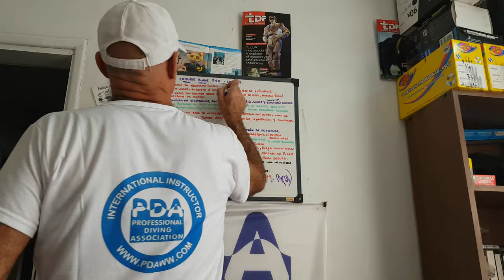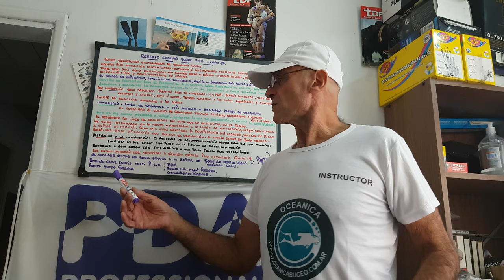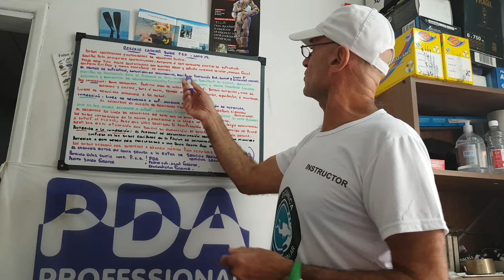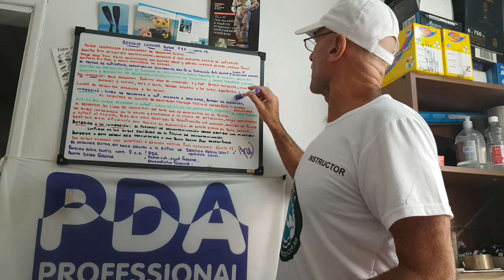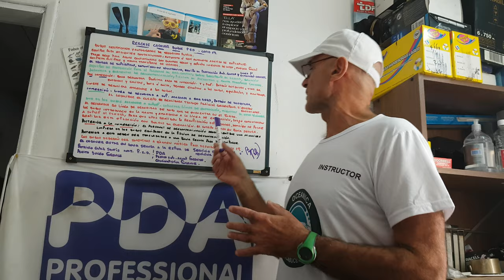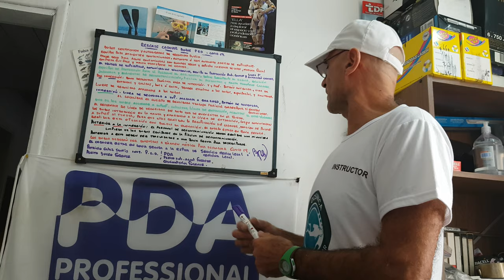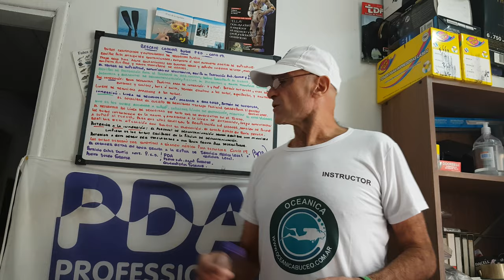𝐏𝐑𝐎𝐓𝐎𝐂𝐎𝐋𝐎 𝐄𝐗𝐓𝐑𝐀𝐂𝐂𝐈𝐎𝐍 𝐃𝐄 𝐂𝐀𝐃𝐀𝐕𝐄𝐑 𝐂𝐎𝐕𝐈𝐃 𝟏𝟗 𝐁𝐔𝐂𝐄𝐎 𝐒𝐄𝐆𝐔𝐑𝐈𝐃𝐀𝐃 𝐏𝐔𝐁𝐋𝐈𝐂𝐀 𝓟𝓐𝓣𝓡𝓘𝓒𝓘𝓞 𝓖𝓐𝓛𝓐𝓩 𝓘𝓝𝓢𝓣𝓡𝓤𝓒𝓣𝓞𝓡 𝓟𝓓𝓐-𝓔𝓡𝓓𝓘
BUCEO - 𝐏𝐑𝐎𝐓𝐎𝐂𝐎𝐋𝐎 𝐄𝐗𝐓𝐑𝐀𝐂𝐂𝐈𝐎𝐍 𝐃𝐄 𝐂𝐀𝐃𝐀𝐕𝐄𝐑 ☆𝐂𝐎𝐕𝐈𝐃 𝟏𝟗☆ 𝐁𝐔𝐂𝐄𝐎 𝐒𝐄𝐆𝐔𝐑𝐈𝐃𝐀𝐃 𝐏𝐔𝐁𝐋𝐈𝐂𝐀.
𝑷𝑨𝑻𝑹𝑰𝑪𝑰𝑶 𝑮𝑨𝑳𝑨𝒁  𝑰𝑵𝑺𝑻𝑹𝑼𝑪𝑻𝑶𝑹  ★𝑷𝑫𝑨-𝑬𝑹𝑫𝑰★  𝑷𝑬𝑹𝑰𝑻𝑶 𝑩𝑼𝑪𝑬𝑶 𝑭𝑶𝑹𝑬𝑵𝑺𝑬.
★𝐏𝐃𝐀★    (𝐏𝐑𝐎𝐅𝐄𝐒𝐒𝐈𝐎𝐍𝐀𝐋 𝐃𝐈𝐕𝐈𝐍𝐆 𝐀𝐒𝐒𝐎𝐂𝐈𝐀𝐓𝐈𝐎𝐍).

★𝐄𝐑𝐃𝐈★  (𝐄𝐌𝐄𝐑𝐆𝐄𝐍𝐂𝐘 𝐑𝐄𝐒𝐏𝐎𝐍𝐒𝐄 𝐃𝐈𝐕𝐈𝐍𝐆 𝐈𝐍𝐓𝐄𝐑𝐍𝐀𝐓𝐈𝐎𝐍𝐀𝐋).

★𝐃𝐈𝐂𝐓𝐀 𝐂𝐔𝐑𝐒𝐎𝐒 𝐏𝐃𝐀★   ▶ 𝕯𝖎𝖘𝖕𝖔𝖓𝖎𝖇𝖑𝖊𝖘 𝖊𝖓 𝕮𝖍𝖎𝖑𝖊 𝖞 𝕬𝖗𝖌𝖊𝖓𝖙𝖎𝖓𝖆.

 ●𝐏𝐞𝐫𝐢𝐭𝐨 𝐒𝐮𝐛𝐚𝐜𝐮𝐚𝐭𝐢𝐜𝐨 𝐅𝐨𝐫𝐞𝐧𝐬𝐞 . ©
 ●𝐏𝐞𝐫𝐢𝐭𝐨 𝐒𝐮𝐛𝐚𝐜𝐮𝐚𝐭𝐢𝐜𝐨 𝐂𝐫𝐢𝐦𝐢𝐧𝐚𝐥𝐢𝐬𝐭𝐢𝐜𝐨 𝐅𝐨𝐫𝐞𝐧𝐬𝐞 . ©
 ●𝐈𝐧𝐬𝐭𝐫𝐮𝐜𝐭𝐨𝐫 𝐝𝐞 𝐁𝐮𝐜𝐞𝐨 𝐒𝐞𝐠𝐮𝐫𝐢𝐝𝐚𝐝 𝐏𝐮𝐛𝐥𝐢𝐜𝐚. ©

𝐃𝐈𝐑𝐄𝐂𝐓𝐎𝐑 𝐋𝐀𝐓𝐈𝐍𝐎𝐀𝐌É𝐑𝐈𝐂𝐀  ★𝐏𝐃𝐀★  𝐂𝐎𝐔𝐑𝐒𝐄 𝐃𝐈𝐑𝐄𝐂𝐓𝐎𝐑 𝐀𝐋𝐄𝐉𝐀𝐍𝐃𝐑𝐎 𝐆𝐀𝐑𝐂𝐈𝐀 𝐀𝐑𝐈𝐀𝐒.

𝑹𝒖𝒕𝒂 150, 𝑲𝒎 30, 𝑬𝒎𝒃𝒂𝒍𝒔𝒆 𝑳𝒐𝒔 𝑹𝒆𝒚𝒖𝒏𝒐𝒔, 𝑲𝒂𝒊𝒌𝒆 𝑻𝒖𝒓𝒊𝒔𝒎𝒐, 𝑺𝒂𝒏 𝑹𝒂𝒇𝒂𝒆𝒍. Mendoza. 𝓒𝓸𝓸𝓻𝓭𝓮𝓷𝓪𝓭𝓪𝓼: -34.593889,-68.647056